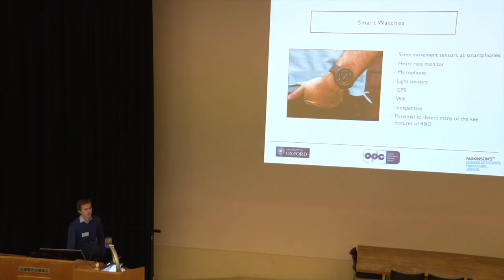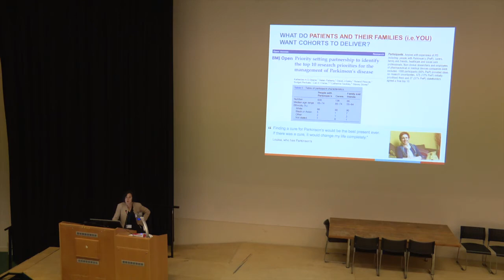Research at the Oxford Parkinson's Disease Centre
Short video highlighting the key research being carried out at OPDC. Featuring OPDC researchers and supporters.